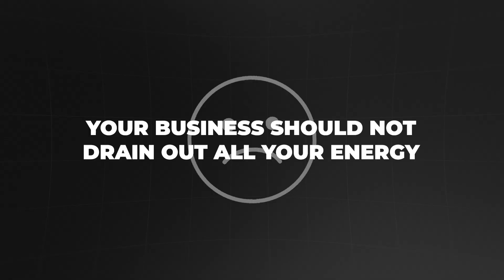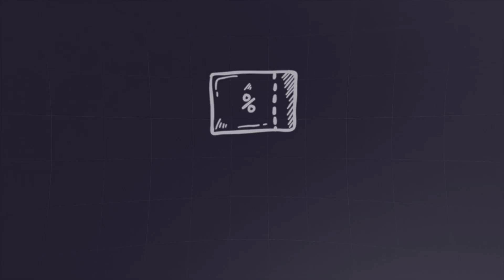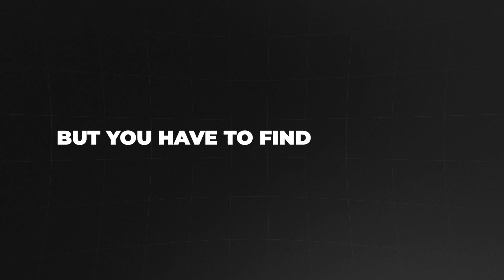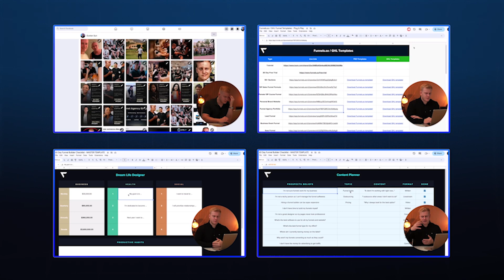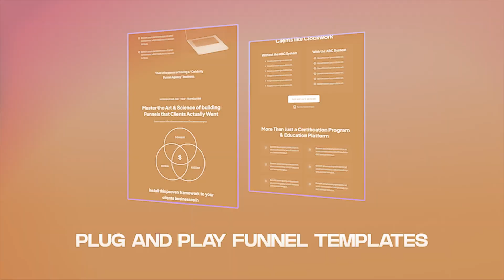2023 didn't go as planned? Fixed in 11 minutes.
This is the "24 videos in 24 days challenge" where every day I'm posting business tips to help you succeed in 2024.

Plus, you can win massive prizes on December 24th for free.

The rules are simple:

- Like the video with the thumbs up
- Comment your biggest takeaway from todays video below

🟦 - ABOUT GUSTEN:

Gusten is the go-to “Celebrity Funnel Builder” for big personal brands. Previous and current funnel clients include Tony Robbins, Dean Graziosi, Russell Brunson, Robert Kiyosaki, Clickfunnels, Dan Kennedy, Jordan Welch and many other 7-9 figure brands.